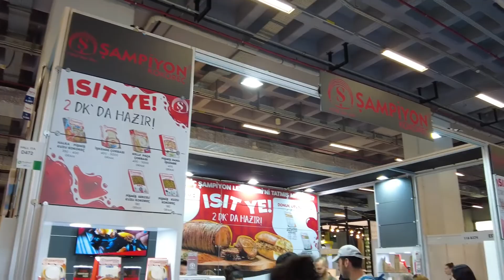WorldFood İstanbul 2023 - Katılımcı Röportajları / Exhibitor Interviews | Part 4